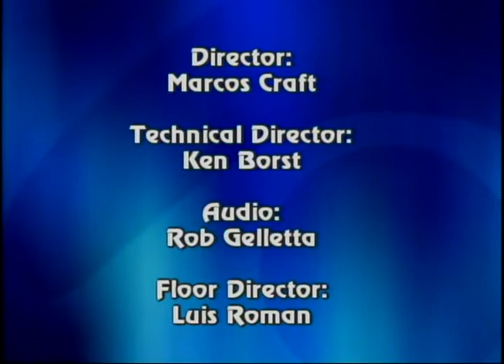Perspectivas Latinas - La Familia Unida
La Familia Unida offers counseling to people in domestic abuse situations, anger management and parenting education program.  They also deal with many of the youth that are headed toward gangs in their neighborhoods. This program was produced by Chicago Access Network Television (CAN TV).